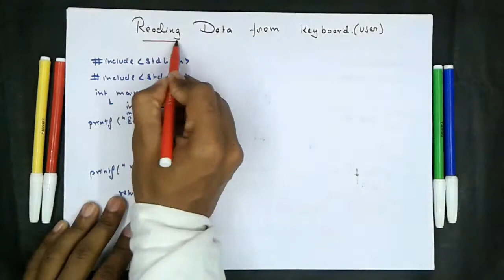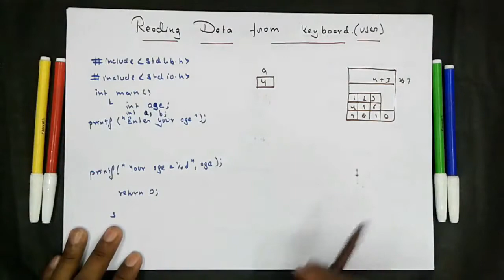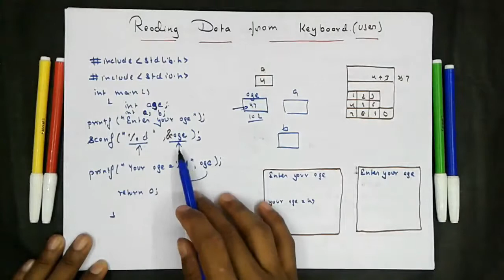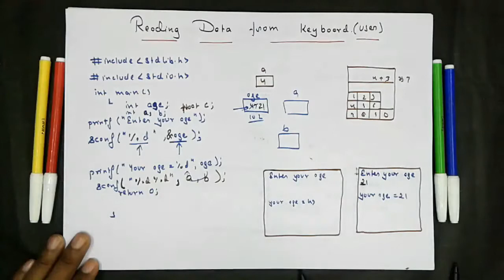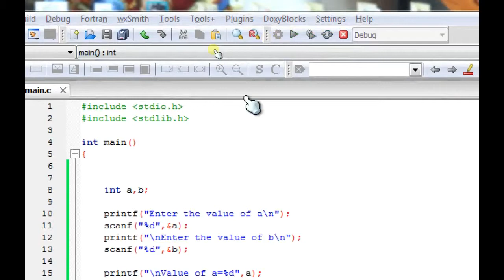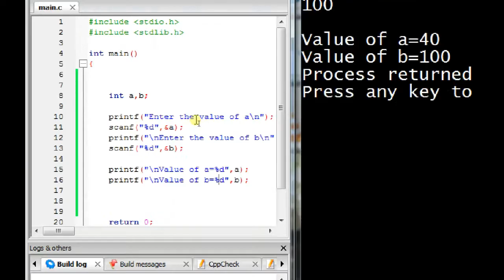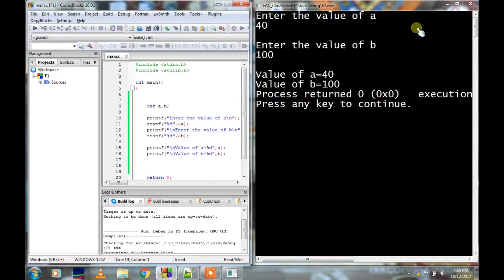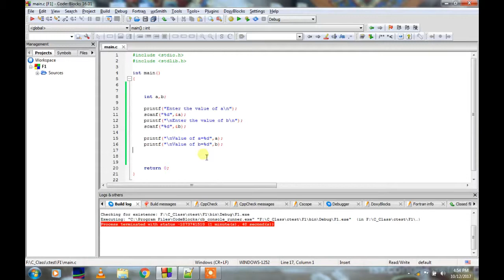Reading Input from Keyboard(User) in C Language - Hindi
This videos shows
How to take input from Keyboard or User in C language with practical implementation?
What is the use of Keyboard or User Input in C language?